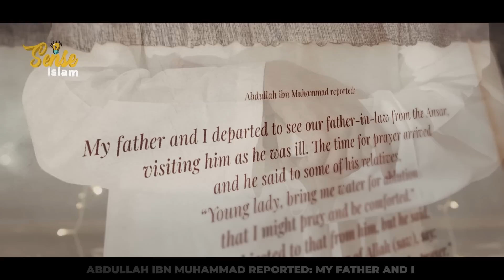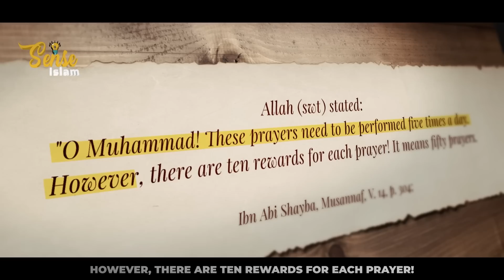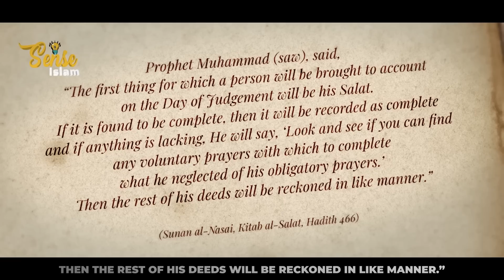JOE ROGAN LEARNS MUSLIM PRAYER